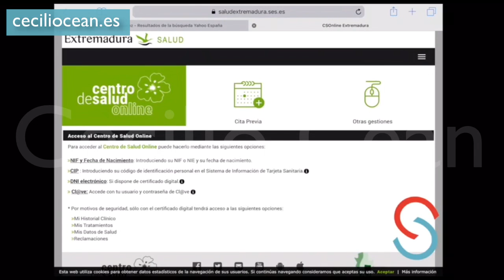El Servicio Extremeño de Salud también expone millones de datos personales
Al igual que en la Región de Murcia, en Extremadura se puede acceder SIN CONTRASEÑA a la gestión de las citas médicas de atención primaria de cualquier paciente sólo conociendo su NIF y fecha de nacimiento.

Cecilio Cean es un Medio de Comunicación social, solidario y altruista, con nombre de persona y donde lo más importante son las personas.

Síguenos, apoya y forma parte de esta forma de democratizar los Medios y la Información.

RETRANSMISIONES EN DIRECTO...

Y ...